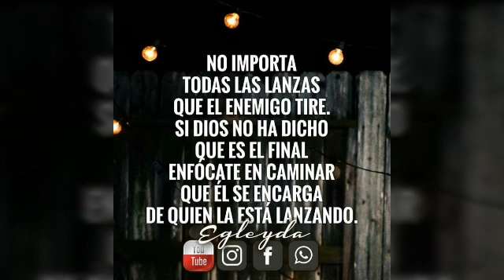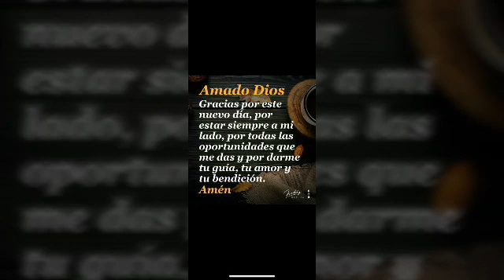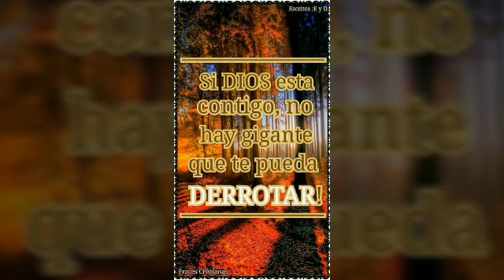Olvida el pasado